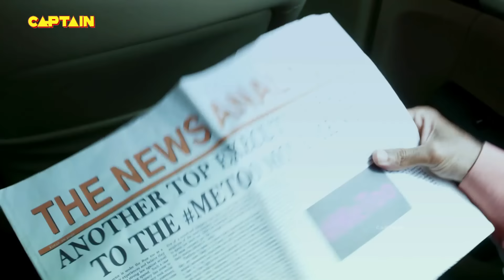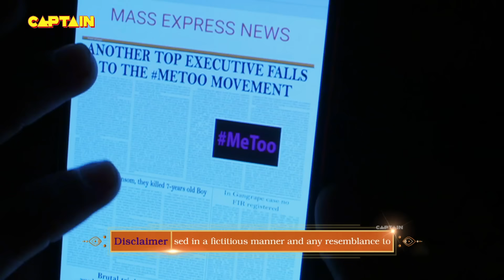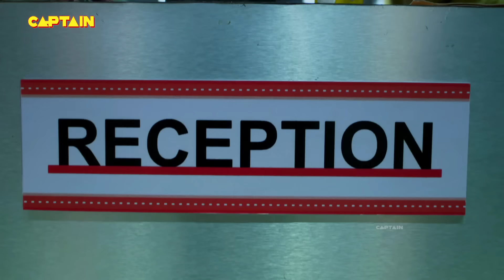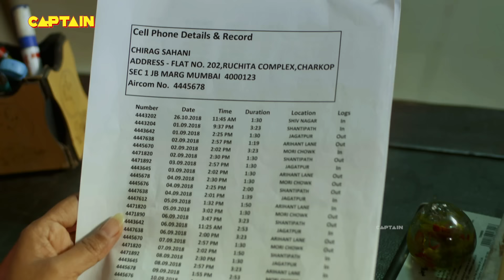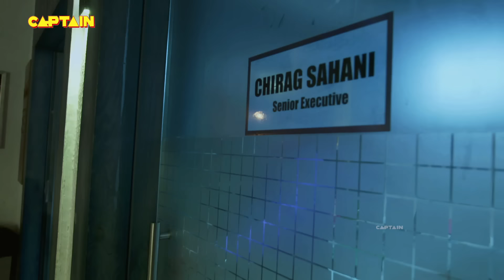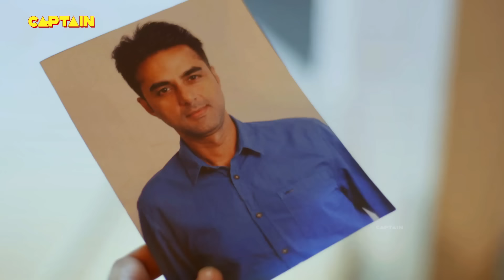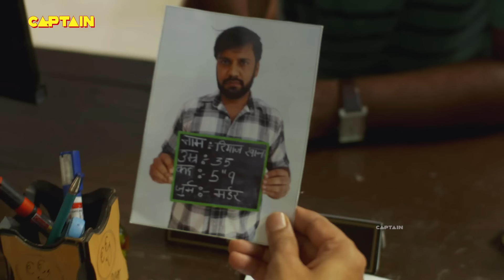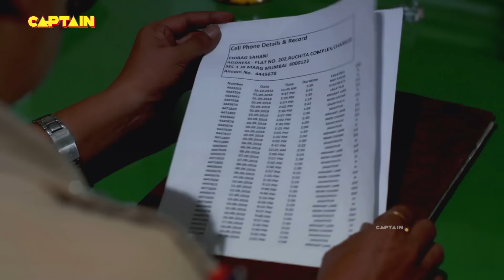सत्य घटना || नई कहानी || New Season Full Episode TV Serial || EP 35 || A True Story || C.P सतर्क